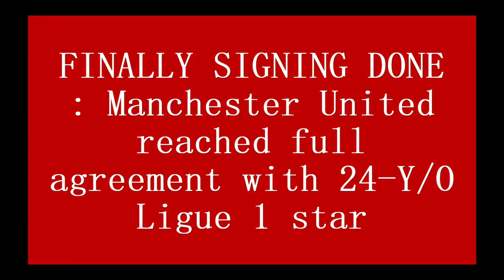FINALLY SIGNING DONE : Manchester United reached full agreement with 24 Y/O Ligue 1 star